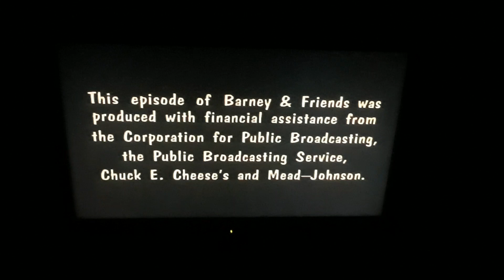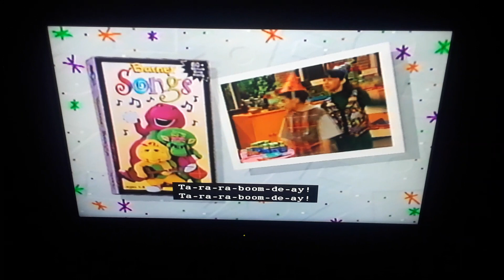Closing To All Aboard For Sharing 1996 VHS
I'm surprised this doesn't have a sneak peek for Talent Show.

List of content:
1. Short End Credits(this is one of the few Barney Videos to have the short credits)
2. On-screen Fundings
3. Barney Songs trailer
4. Riding In Barney's Car trailer

Content is owned by 9Story Entertainment. I own none of it. If you are the original owner of this video and want it removed for copyright, please send me a private message/comment, and I'll do so.